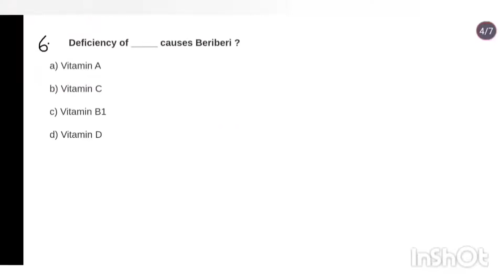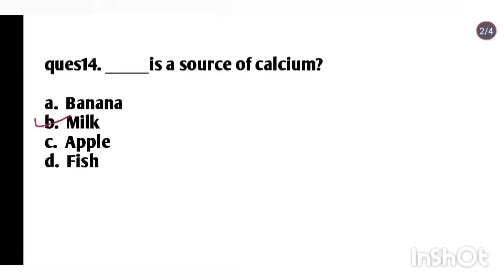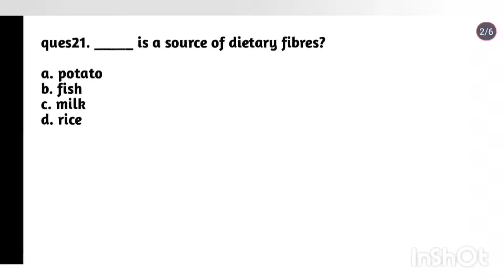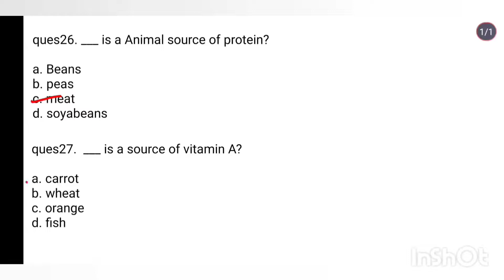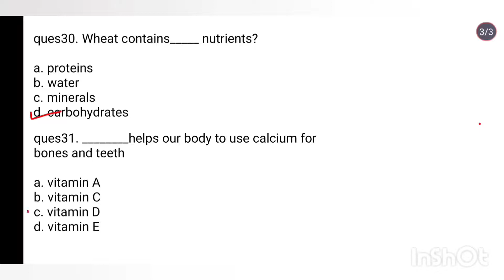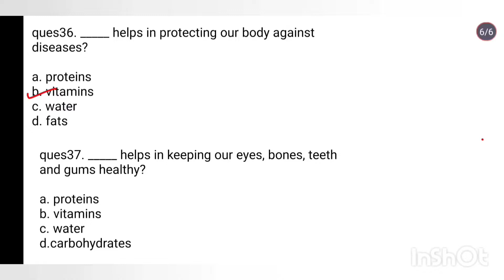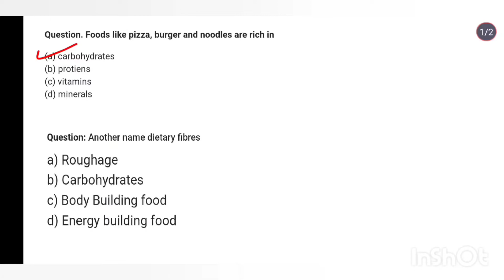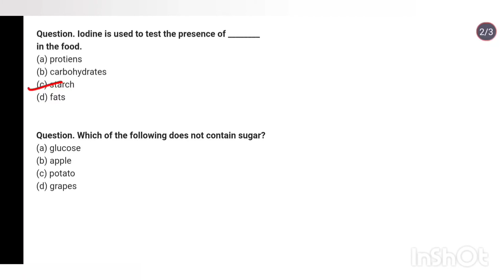most important MCQ Series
Topic - food, components of food, sources of food
PSTET 2022
science preparation
most important MCQ science series